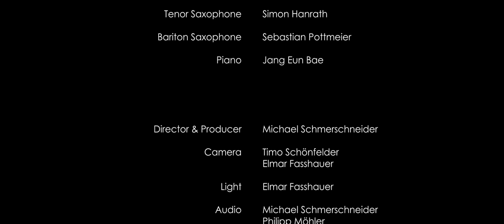Sabine Meyer & Alliage Quintett - Merry Christmas 2020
A Year full of privations, uncertainties  and sometimes desperation (and too many renouncements) comes to an end!
Now, it’s Christmas 2020, which will be remembered as a Celebration without our dearest and closest.
But still, the wish for Love, Peace and Health prevails and that we may all come together again,  everywhere on earth. This gives hope and motivation at the same time.
These are our wishes, for ourselves and for you, with this little musical greeting live from the KAVD Studio 1.

We will see each other in the Concert Hall again! Merry Christmas 2020!
Kindly yours... stay safe & healthy.